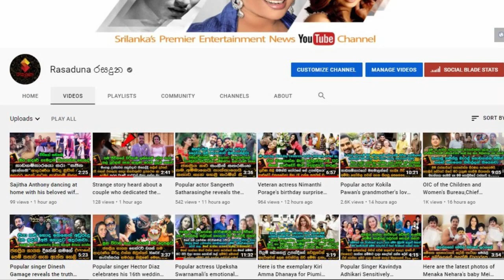Here is the super life of | Thanuja Dilhani | a Beautiful actress who went abroad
හැමදාම මේ වගේ සතුටින් ඉන්න…
හදිස්සියේ විදේශ ගතවූ සුරූපී නිලි තනුජා දිල්හානි දන් ගෙවන සුපිරි ජීවිතේ මෙන්න.| Here is the super life of | Thanuja Dilhani | a Beautiful actress who went abroad

thanuja dilhani
thanuja dilhani dance,
thanuja dilhani instagram